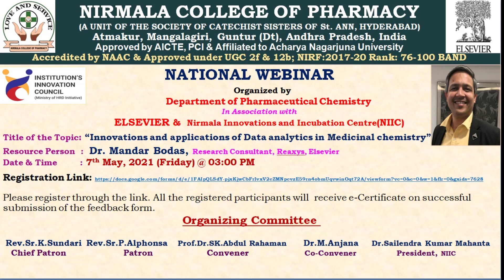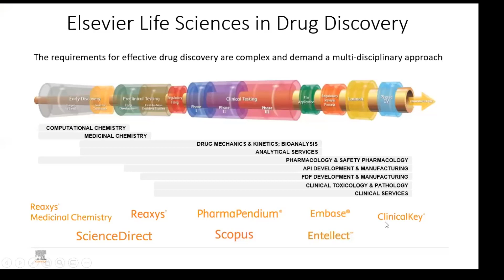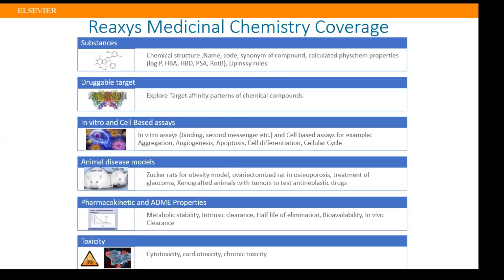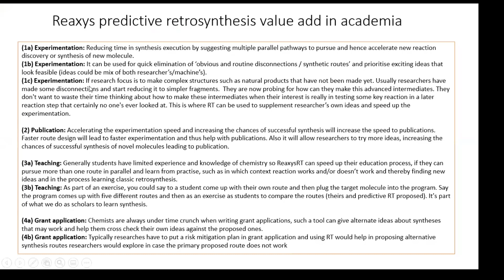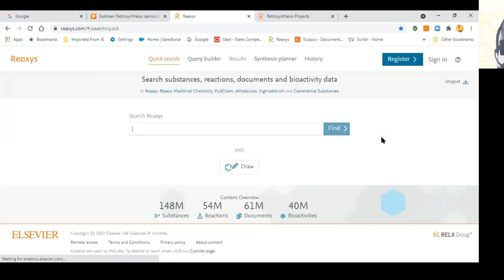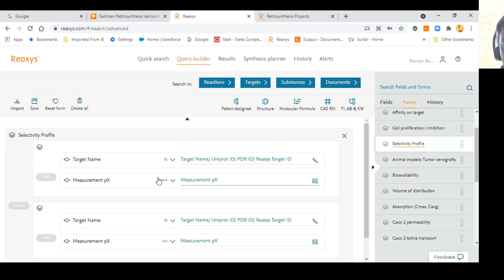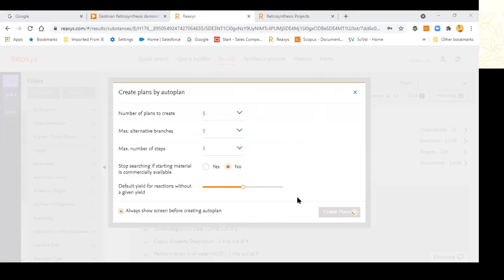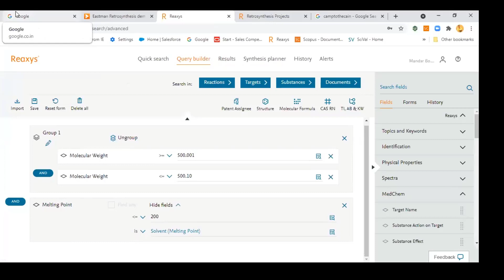One Day National Webinar on “Innovations and application of Data analytics in Medicinal chemistry”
Nirmala Innovations and Incubation Centre, Nirmala College of Pharmacy, Mangalagiri in association with Department of Pharmaceutical Chemistry had organized a One Day National Webinar on “Innovations and application of Data analytics in Medicinal chemistry” ” on 07th May, 2021 (Friday) @ 03:00 PM.

Dr. Mandar Bodas, Senior Consultant, Data Analytics Division, Life sciences , ELSEVIER was the Key Speaker for the event.

Faculty Members of Pharmacy, Research Scholars, M. Pharm., students of all specializations, B. Pharm., participated in this National Webinar and updated themselves regarding the innovative tools for retrosynthesis in Pharmaceutical field. A total of 456 Registrations were received for the event.  Upon successful completion of the National Webinar, all the participants received the Certificate of Participation.